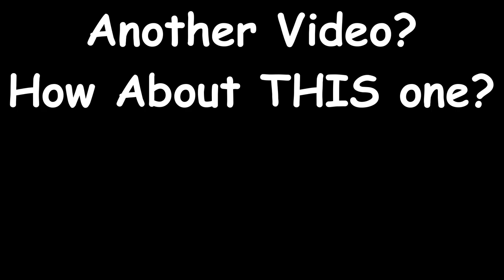Helix Jump | How to Play Helix Jump like a Pro - Or Maybe a Noob | Helix Jump Lets Play iOS game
Have you played this daft game yet? How to Play Helix Jump. A really addictive game for iOS and Android

In todays discovery video I am playing a new game (well new to me) called Helix Jump. It is in the top 5 free downloads on the Apple App store and I think it is pretty high ranked on Android too!

Its a really simple game but is SO SO hard - way harder than it looks

Come see me fumble around trying to play this fun game, see me get frustrated and watch out headphone users... I may get upset a few time

TOTALLY FAMILY FRIENDLY

Its a fun child friendly lets play on how to play Helix Jump

A fun iOS app

Other videos are available on my channel. Many Many more also available!

Please do go take a look - and hit like! There are many others to choose from too!

AND SUB THIS CHANNEL FOR MORE TUTORIALS AND LETS PLAY
POKEMON GO VIDEOS, ROBLOX VIDEOS, SHOUT OUT VIDEOS
ALL AVAILABLE ON THIS CHANNEL

A FAMILY FRIENDLY VIDEO
FAMILY FRIENDLY CHANNEL

Other playlists also available including Skywars, PvP, Arcade, Death Run and others

The game was made famous by creators such as Dan TDM The Diamond Minecart, Stampy, PopularMMOs, Captain Sparkles, Ssundee and LDShadowLady, Little Lizard and many more - all great YouTubers who play this amazing Minecraft game so very well.
Redstone geniuses like Fed X Gaming, Mumbo, Seth and Xisumavoid also make this game great